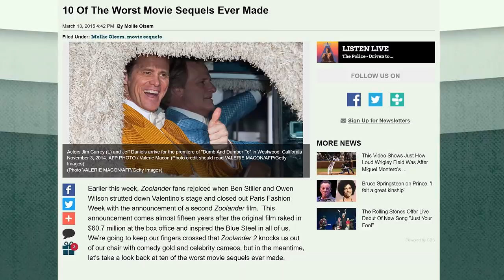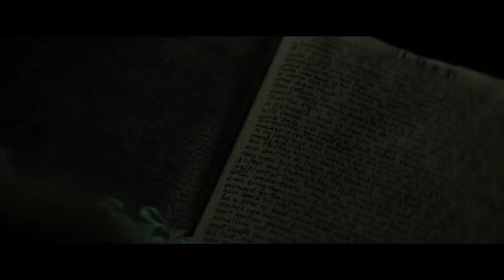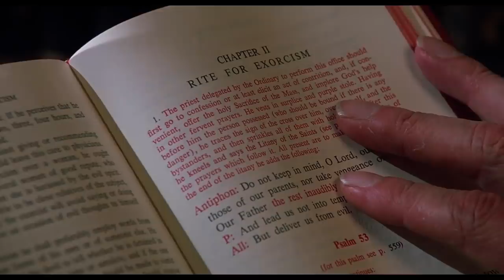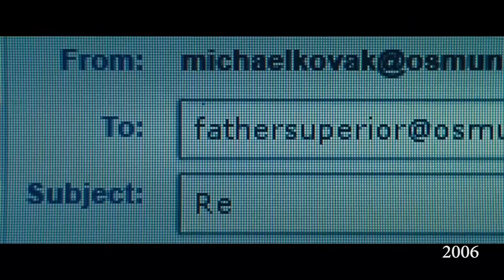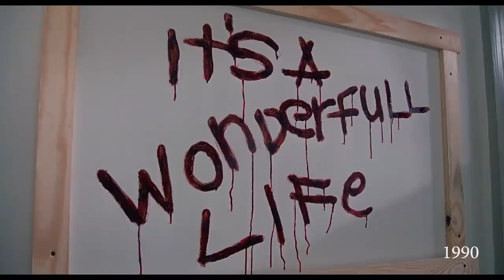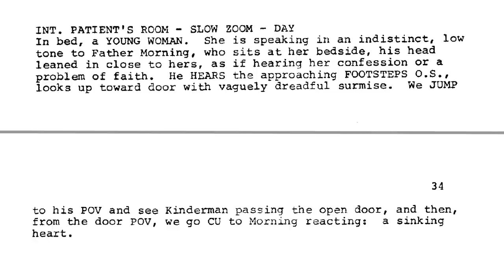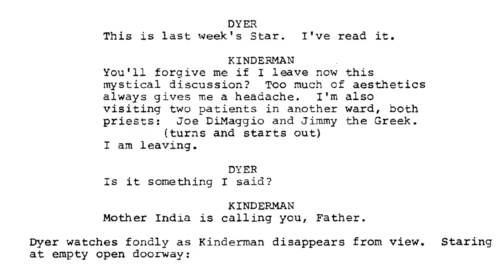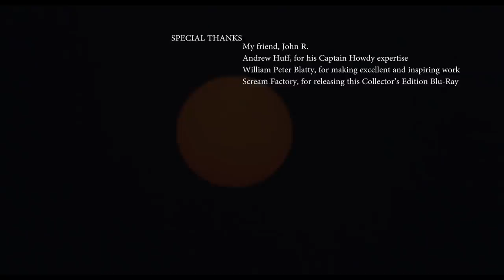Exorcist III (1990) Greatest Psychological Thriller Ever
Greetings, Programs! Today's WatchBrando is a Movie Discussion FOR HALLOWEEN 2016 of Why I Think "Exorcist III Is the Greatest Psychological Thriller of All-Time".

[This is the “Censored” version of this video.  The uncut edition was released Halloween 2016, but was erroneously blocked thanks to a bot and YouTube’s ignorance to establish a better content ID system for small, but significant YouTubers.  This “Censored” version took over nine cuts/tries to get it live.

Changes made:
-Re-edit of ‘The Discovery of Dyer’s Body’ dialogue scene and unfortunate removal of my re-edit comparison to show how it would have been crafted today, in the (shitty) modern horror age.
-NEW title card edit and re-arranging, including NEW footage and analysis.
-Deletion of the editing comparison with Se7en, and instead a NEWLY added comparison of action scene editing with Se7en.
-Unfortunately had to cut the opening joke of breakfast scene for the ‘Humor’ section.
-NEW edit of one of the still photos.
-Sped up a section in a scene for the ‘Ahead of the Curve’ segment.
-Removal of the credits song, replaced with a song from the free YouTube library.
-Original Uncut run-time 36:02, Censored Edition run-time 33:03

I apologize for the ridiculous and unneeded delay but I thank you all, for your patience and understanding.]

00:00 - History Lesson
2:06 - Humorous and Settling
4:07 - Just as Unsettling
4:50 - What You Don't See Is Scarier
8:16 - Excellent Script / One-Liners
10:00 - The Award Worthy Acting
12:49 - Exorcist III Would Not Have Been Made Today; It's Too Good
13:16 - Exorcist III's approach vs Se7en's
15:18 - Exorcist III has NO tropes
16:33 - William Peter Blatty: Ahead of the Curve
24:12 - The Case for Including The Exorcism
26:08 - Exorcist III: The Brando Cut
30:49 - Exorcist III: The Brando (Extended) Cut
31:54 - Conclusion
32:31 - Credits